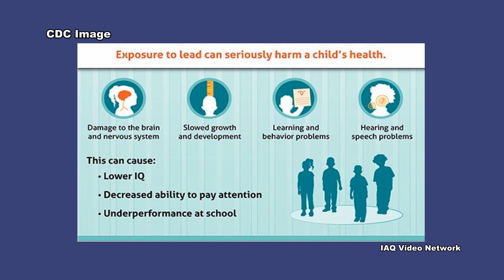Lead Poisoning - Possible Signs & Symptoms in Children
According to the Centers for Disease Control and Prevention (CDC), at least 4 million households have children living in them that are being exposed to high levels of lead. The CDC also reports that there are approximately half a million U.S. children ages 1-5 with blood lead levels above 5 micrograms per deciliter (µg/dL), the reference level at which the CDC recommends public health actions be initiated.

Although exposure to lead can be harmful to people of all ages, it is particularly harmful to the developing brain and nervous system of fetuses and young children. Lead exposure can affect nearly every system in the body and the CDC states that no safe blood lead level in children has been identified.

Lead exposure often occurs with no obvious symptoms, so it frequently goes unrecognized.  The Oregon Health Authority provides the following list of possible signs and symptoms of lead poisoning in children.  They include:
• Tiredness or loss of energy
• Hyperactivity
• Irritability or crankiness
• Reduced attention span
• Poor appetite
• Weight loss
• Trouble sleeping
• Constipation
• Aches or pains in stomach

Since exposure to lead can severely impact a child’s physical and mental development, preventing exposure before it occurs is essential. Two of the primary ways children are exposed to lead include ingestion and inhalation.  A major source of exposure comes from lead-based paints that were used up until the late 1970s.  Drinking water is another potential source as lead was sometimes used in the past in household plumbing materials or in water service lines.  Lead may also be present in contaminated soils and has been found in some toy jewelry and folk medicines.

These are just a few things to know about lead poisoning in children.  To learn more about this or other environmental, health and safety, occupational, indoor air quality or property damage issues, please visit the websites shown below.